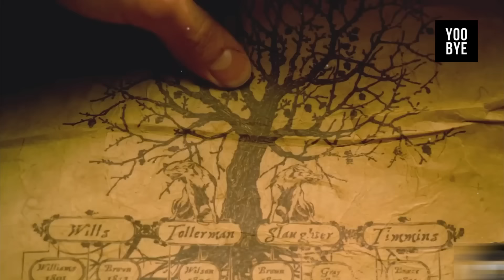Small Town Girl Shows Him How To Make Wolf Babies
The coming-of-age story of Cayden Richards. Forced to hit the road after the murder of his parents, Cayden wanders lost without purpose... Until he meets a certifiable lunatic named Wild Joe who sets him on a path to the ominous town of Lupine Ridge to hunt down the truths of his history. But in the end| who's really hunting whom?

TIME STAMP
00:00 - Introduction
01:06 - Just as he's looking devastated about...
03:16 - Cayden leaves but waits in the...
05:30 - When Cayden gets back to John's house...
07:40 - But it turns out he's only hallucinating...
09:48 - Cayden also manages to bring the...
11:30 - Wolves were not supposed to kill...

Hi There... I'm Yoobye and I want to be your goto channel to fall deeply in love with movies once again. Join us on a journey to those care free good ol' days with all the time and excitement in the world to enjoy the movies.
With daily bursts of 10 minute-ish movie recaps we've got a little something for whatever mood, demography, or location.